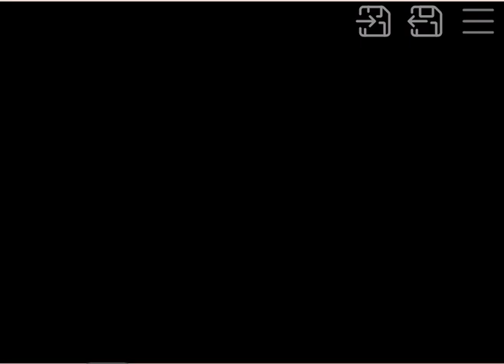One of my child hood games (PlayStation 1) part 7